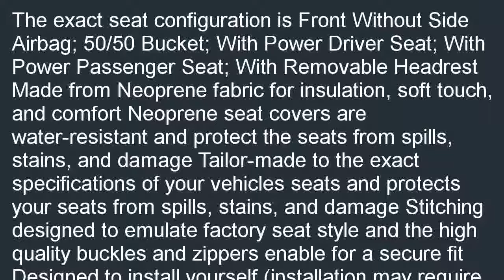Coverking Custom Fit Front 5050 Bucket Seat Cover for Select Nissan 350Z Mo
Budget  B000JNS64A/?tag=iphonevx-20  Who own best price? You will look at: Coverking Custom Fit Front 50/50 Bucket Seat Cover for Select Nissan 350Z Models - Neoprene (Hawaiian Black with Black Sides).